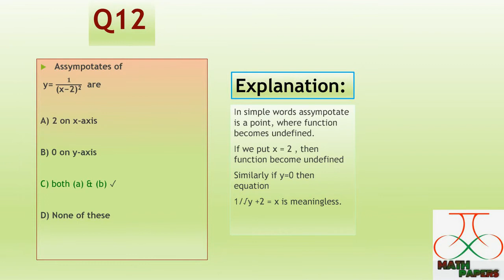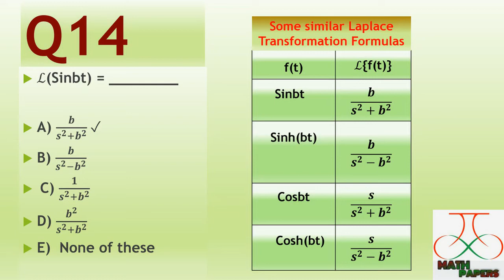GCUL Gate Test 2021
GCU Lahore Gat Test math 17 July 2021 video part 2